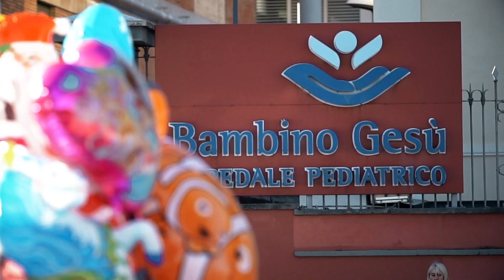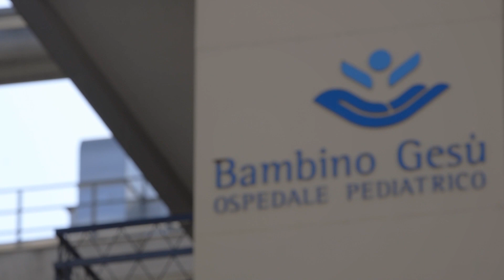"I ragazzi del Bambino Gesù" - Il progetto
L'intervista sul senso del documentario in onda per 10 puntate su Rai3 che vede protagonisti i pazienti del Bambino Gesù di Roma e le famiglie. Mariella Enoc: "In questo progetto prevale la vita".